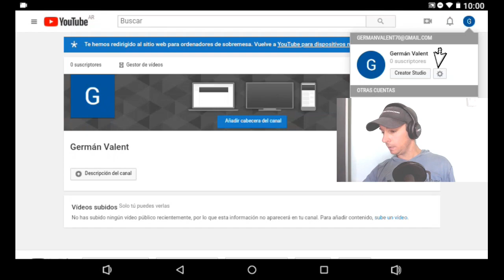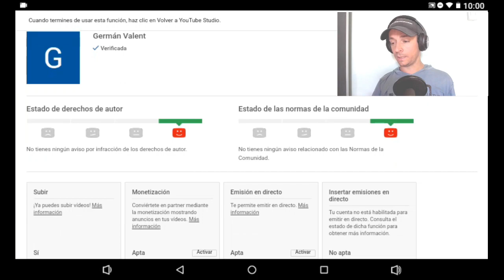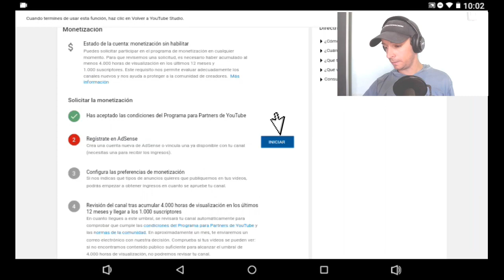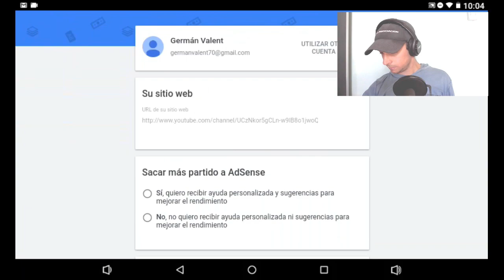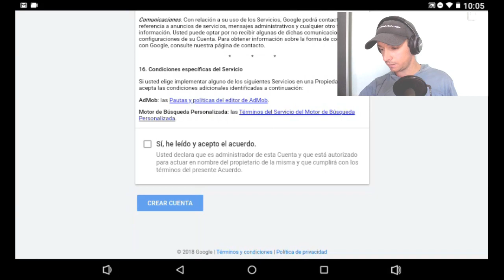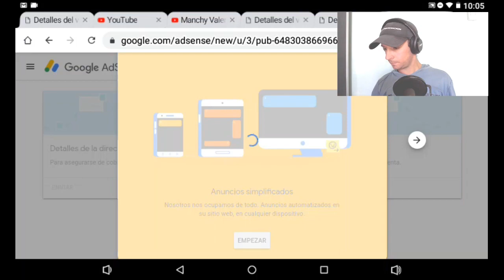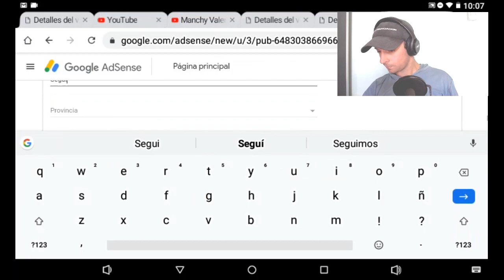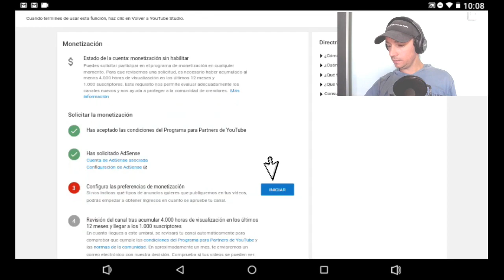Asociar Canal De Youtube A Google Adsense 2019 / Cómo Activar La Monetización Youtube 2019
Cómo asociar tu canal de youtube con Google adsense 2019